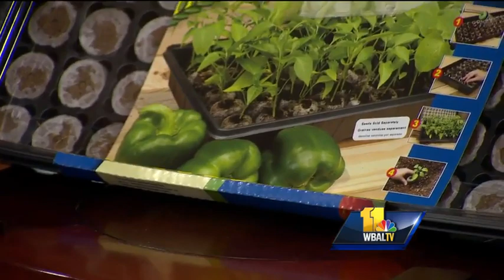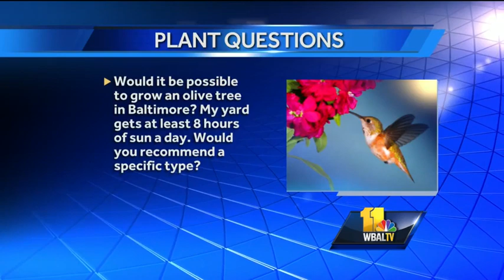Feb. 25: Gardening questions answered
Scott Anderson from Valley View Farms answers plant and gardening questions about how to get a pecan tree to produce edible nuts and if it's possible to grow an olive tree and a flower called Kangaroo Tail in Maryland.